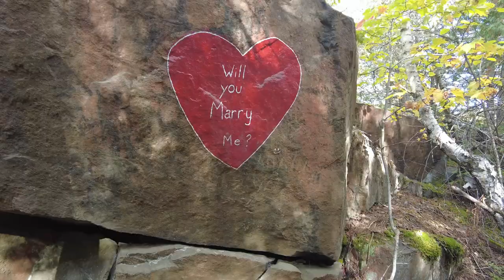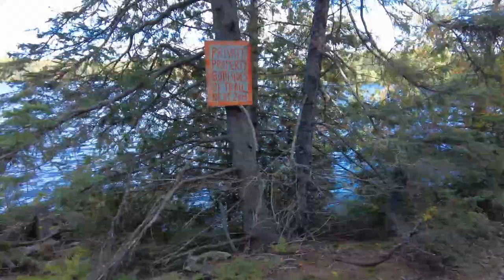EPIC BOONDOCKING SPOT - Algonquin East Gate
Another WOW moment! This is one of the prettiest and most peaceful boondocking spots we have found thus far. We are so blessed to live in Canada. This is the 2nd of two boondocking locations that we found on IOverlander. The first one was featured in our Oxtongue Rapids video, and this one is also located around Whitney, Ontario, just outside the East Gate of Algonquin Provincial Park.
Words cannot describe the beauty of this gem. BUT. it wouldn't be a Rob & Jan Can Van creation. without some Rob antics, and he does not disappoint. Stay until the end to witness our "van shake-up" and Rob's rant.
We are Rob & Jan Can Van, a Canadian Full-time Vanlife Couple, exploring our beautiful country and beyond in our DIY Ram Promaster Van Home.